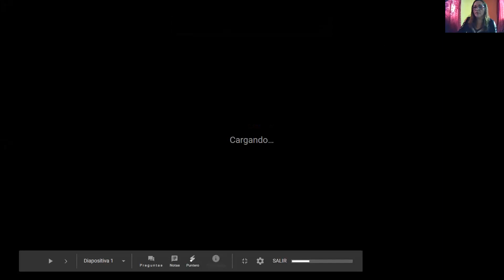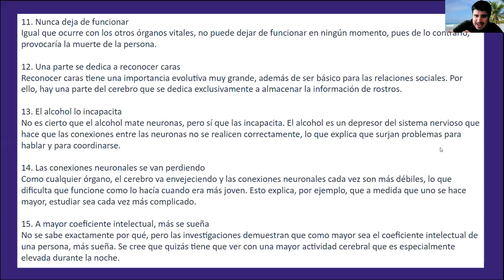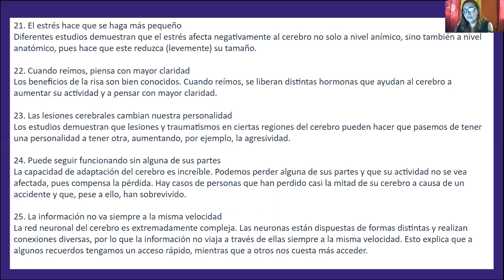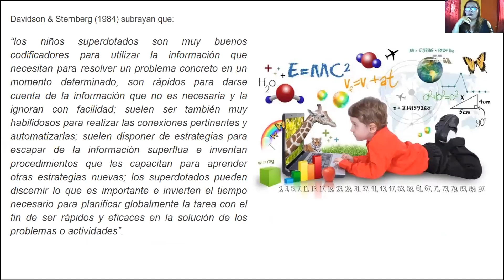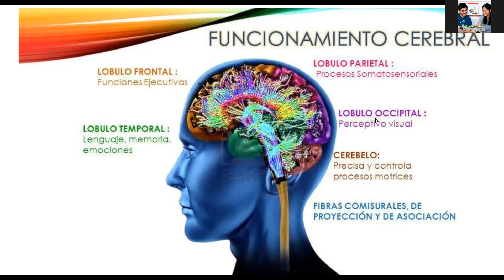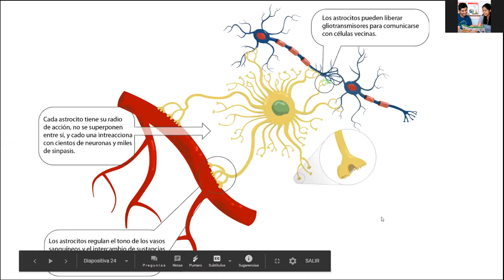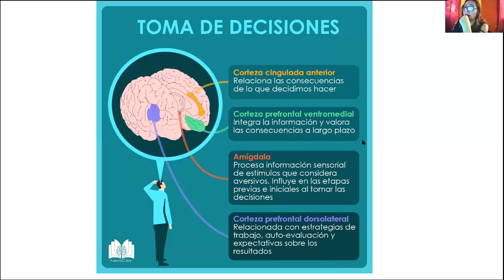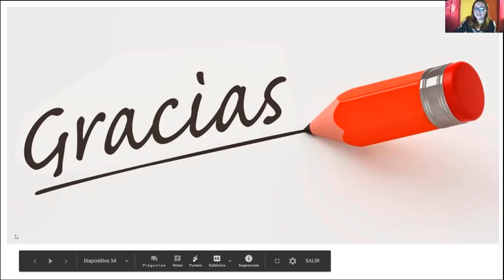Diferencias entre un cerebro superdotado y un cerebro "normal"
La especialista en neurociencias, Milagros Infante Cruz nos explica las diferencias entre un cerebro "normal2 y un cerebro superdotado. Tanto al nivel anatomico que al nivel del funcionamiento.